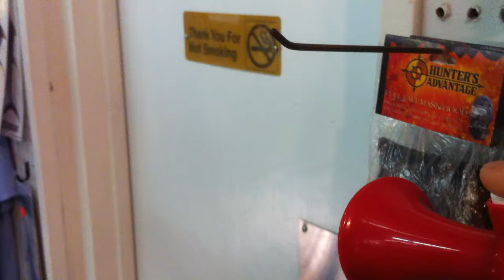Air horn Tony torpedo